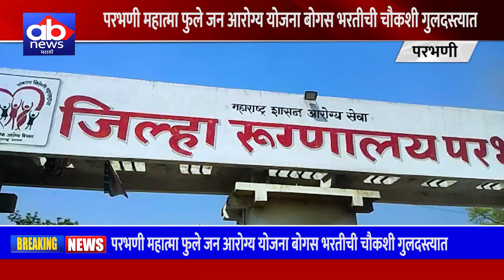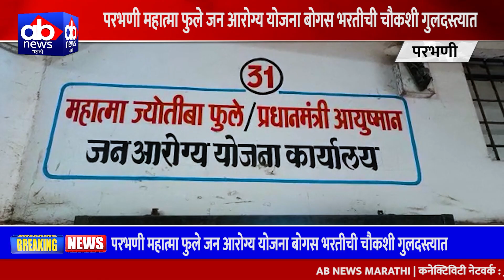परभणी महात्मा फुले जन आरोग्य योजना बोगस भरतीची चौकशी गुलदस्त्यात